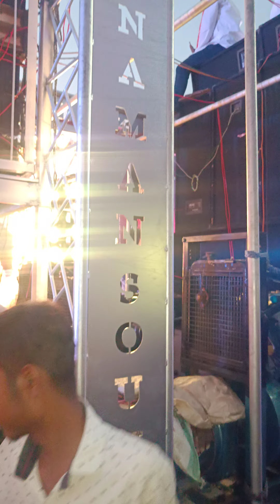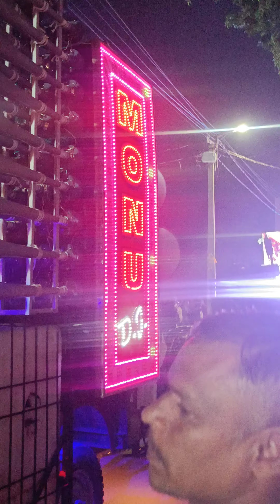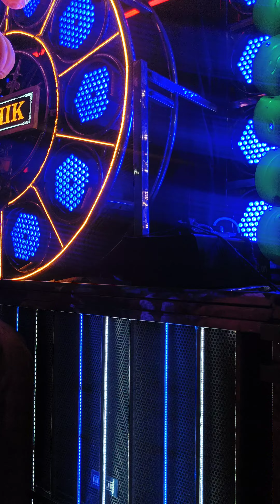PULIYA NUMBER 9 JHANSI MATA VISARJAN 2023